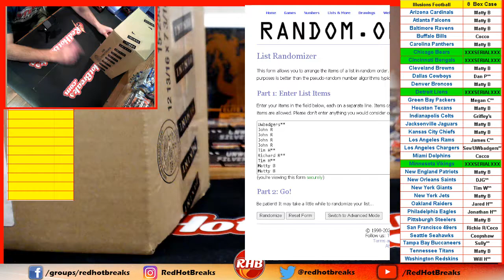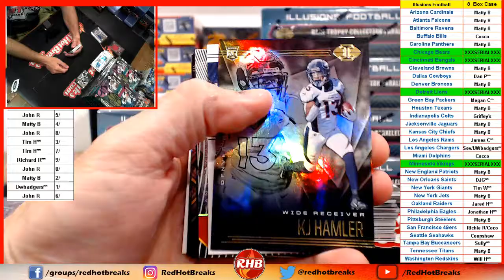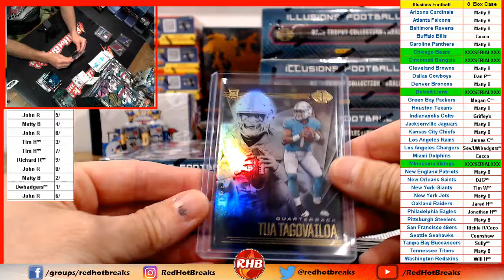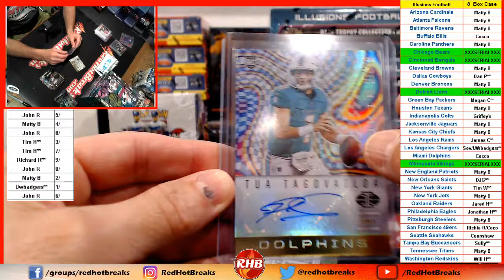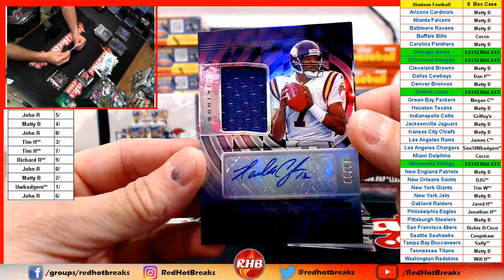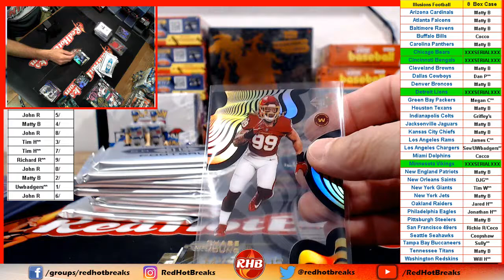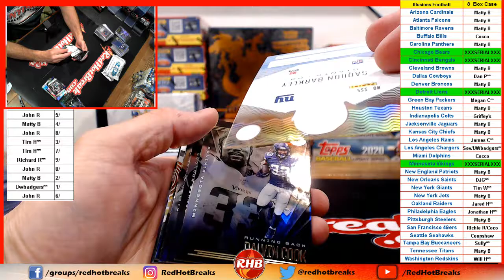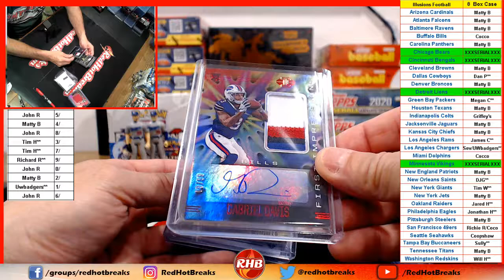2020 Illusions Football * Box Case #1 RECAP AT END